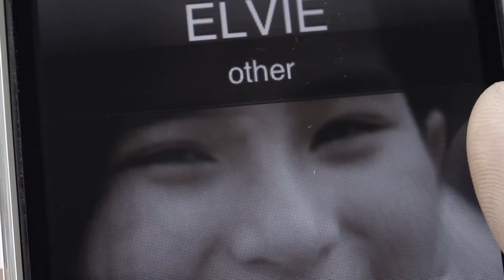Thriller - GRACELAND - CLIP | Arnold Reyes, Menggie Cobarrubias, Dido de la Paz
Family man Marlon Villar is the long-time driver of Manuel Chango, a corrupt Filipino congressman. One afternoon, while driving his and Chango's preteen daughters home from school, the three are violently ambushed in a kidnapping attempt. When the attempt goes horribly awry, the wrong girl is taken, and the driver's life takes a sudden, terrifying turn. Left as the only witness to the crime, Marlon's loyalty is called into question. As events unravel further, he, Chango, and their families become ensnared in a downward spiral of betrayal and deceit that will ultimately leave no one innocent.